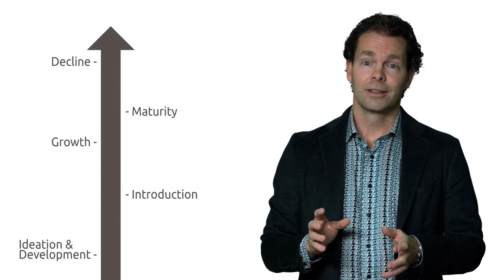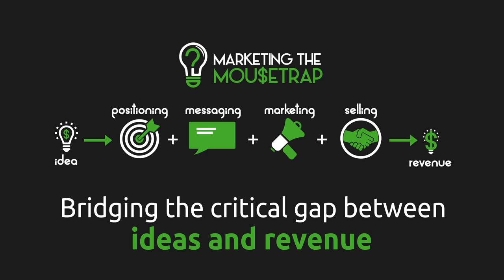Marketing the Mousetrap: An Introduction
This video introduces Marketing the Mousetrap, a consulting organization that provides world-class commercialization services to entrepreneurs and growth-oriented organizations across North America. In parallel, the video outlines the questions and stages that must be addressed in order to address the journey from concept to implementation for every new product or service.